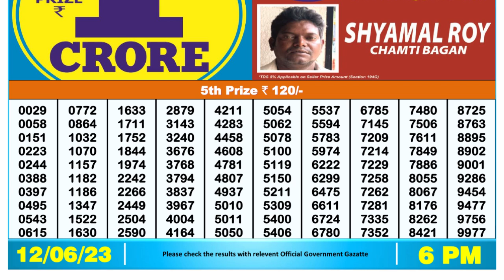🔴Dear Lottery Sambad Live 6pm today 12.06.23 Nagaland State Lottery Result